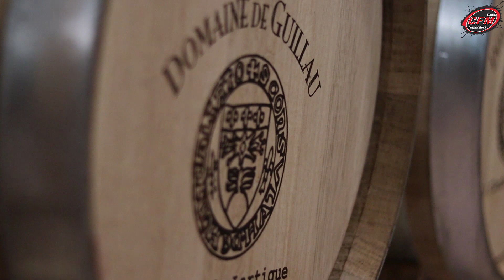TEASER : Une semaine au domaine de Guillau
Des portraits de vignerons de l'AOC Coteaux du Quercy
Episode 2 : une semaine au domaine de Guillau, dans le Tarn et Garonne, à partir du lundi 17 Février sur CFM Radio